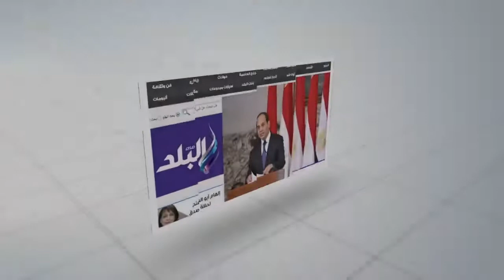مدير أمن مطروح يقود حملة لضبط المخالفات المرورية